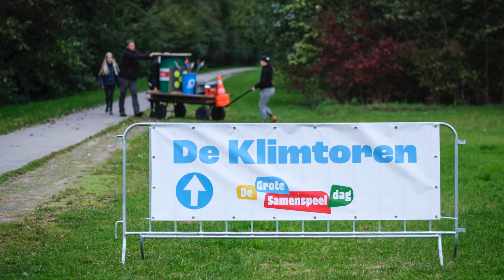De Grote Samenspeeldag 2021 - Aftermovie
De Grote Samenspeeldag was een geslaagd feest! Zo vond ook onze kinderambassadeur Pauline. Op de dag zelf genoot ze niet alleen van de vele activiteiten die je kon doen en het lekkere eten, ook vroeg ze de bezoekers van De Grote Samenspeeldag het hemd van het lijf. Kijk je mee?